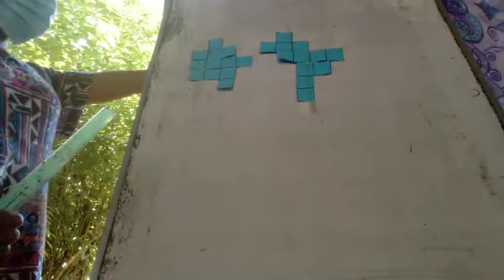21 December 2021